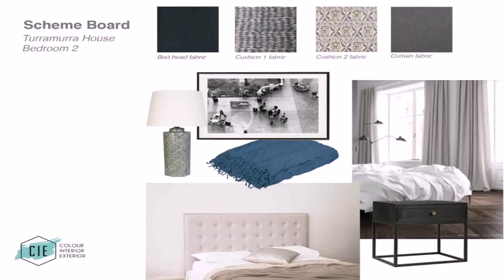Bedroom Interior Design Concepts